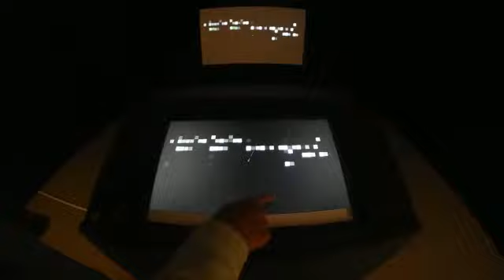Instrumenta 2018: Sandbox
Pameran Instrumenta 2018: Sandbox
International Media Art Festival
11-30 November 2018
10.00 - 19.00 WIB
Gedung B, C, & D Galeri Nasional Indonesia
Video: Dok. Instrumenta